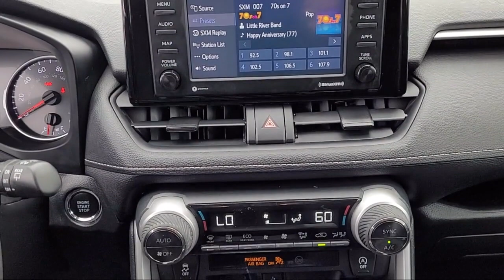2021 Toyota RAV4 XLE Sport Utility Yuba City Oroville Roseville Sacramento Chico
2021 Toyota RAV4 XLE Sport Utility Stock Number: T25416A Vin:2T3W1RFV1MC092480.